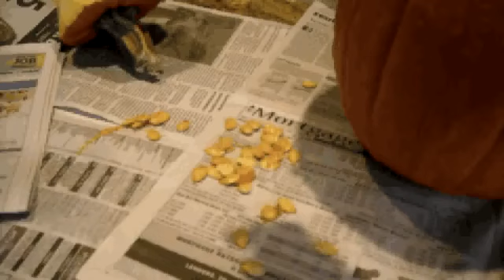halloween 2012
my yard haunt 2012